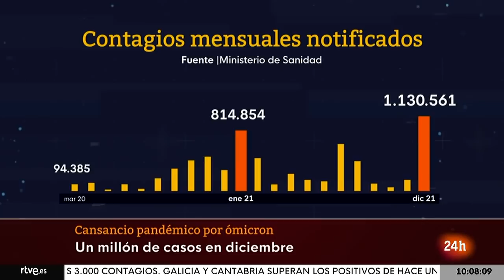DESGASTE de los SANITARIOS por el TSUNAMI de CONTAGIOS tras dos años de PANDEMIA | RTVE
La  sexta ola está produciendo un gran desgaste entre muchos trabajadores del sistema sanitario, a nivel nacional. Pesan y mucho, los dos años de trabajo constante durante la pandemia.

El 2022 ha arrancado con un nuevo tsunami de coronavirus provocado por la variante ómicron, que continúa expandiéndose por todo el mundo. En la India se han registrado 27.553 nuevos contagios en las últimas 24 horas y en Australia siguen superándose las 30.000 infecciones pese a la reducción de pruebas de detección de coronavirus durante el fin de semana festivo.